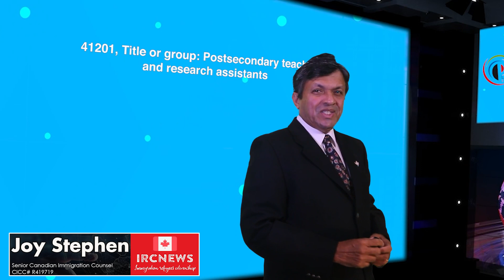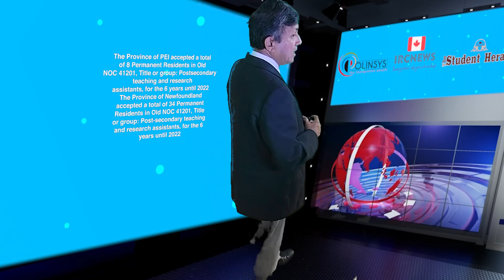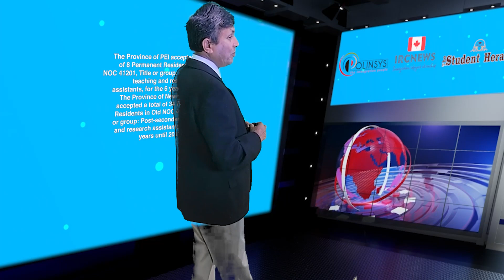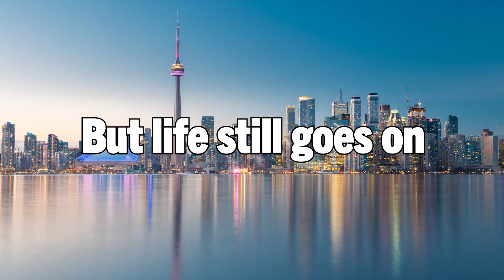Approved Canada PR visa NOC 41201 Post-secondary teaching & research assistant in Atlantic Provinces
Approved Canada PR visa NOC 41201 Post-secondary teaching and research assistants in Atlantic Provinces for 6 years

Good day ladies and gentlemen, this is IRC news, and I am Joy Stephen, an authorized Canadian Immigration practitioner bringing out this data analysis on the number of applicants approved for Canadian Permanent Residence for NOC 41201, Title or group: Post-secondary teaching and research assistants for 2017 to 2022 for all Atlantic Provinces. Today is the 04/08/2023, and I am coming to you from the Polinsys studios in Cambridge, Ontario.

The Province of New Brunswick accepted a total of 31 Permanent Residents in Old NOC 41201, Title or group: Post-secondary teaching and research assistants, for the 6 years until 2022

The Province of Nova Scotia accepted a total of 87 Permanent Residents in Old NOC 41201, Title or group: Post-secondary teaching and research assistants, for the 6 years until 2022

The Province of PEI accepted a total of 8 Permanent Residents in Old NOC 41201, Title or group: Post-secondary teaching and research assistants, for the 6 years until 2022

The Province of Newfoundland accepted a total of 34 Permanent Residents in Old NOC 41201, Title or group: Post-secondary teaching and research assistants, for the 6 years until 2022

If you have experience in NOC 41201 and hold the Job Title or group Post-secondary teaching and research assistants, and you are interested in learning about the process of participating in the Canadian Federal or Provincial Immigration program for this specific NOC code, or if you require assistance after being selected, we encourage you to reach out to us Our team will be pleased to assist you in navigating the immigration process professionally.